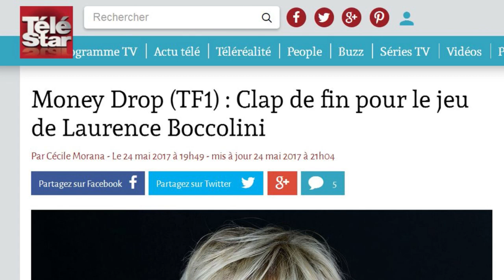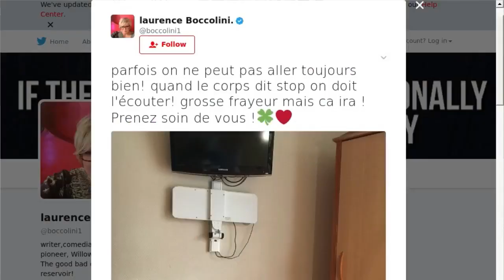Gros coup dur pour Laurence Boccolini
"Clap de fin pour le jeu de Laurence Boccolini", c'est ainsi que le site de Télé Star a annoncé ce mercredi 24 mai la fin de "Money Drop". Plus globalement, l'avenir de son animatrice sur TF1 serait très incertain. Des informations que la principale intéressée a refusé de commenter dans l'immédiat. Contactée par Jeanmarcmorandini.com, la chaîne préfère parler de suspension plutôt que d'arrêt. Mais cela y ressemble fortement, car les derniers tournages du jeu datent du mois de septembre. La version quotidienne du programme semble donc quasiment enterrée, mais des émissions spéciales pourraient avoir lieu en prime time. C'est à la nouvelle série de TF1 "Demain nous appartient" avec Lorie et Ingrid Chauvin qui devrait être lancée cet été que Laurence Boccolini devrait faire de la place alors qu'elle cartonnait dans cette case. Une nouvelle péripétie dans une année qui semble compliquée pour l'animatrice. En avril dernier, elle a posté une photo d'elle depuis l'hôpital.